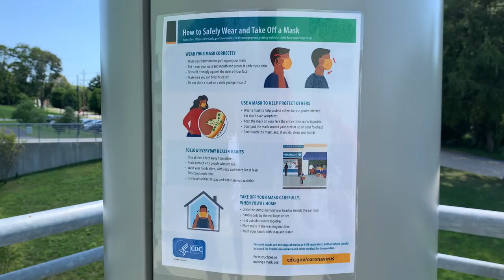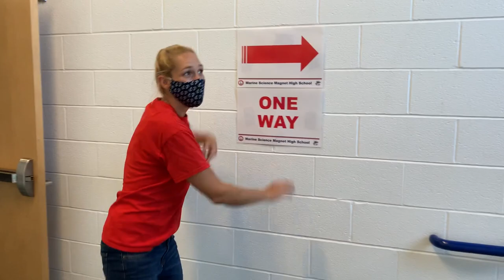New MSMHS Procedures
Watch Tara Amatrudo and Colleen Hardison model the new rules and procedures at MSMHS